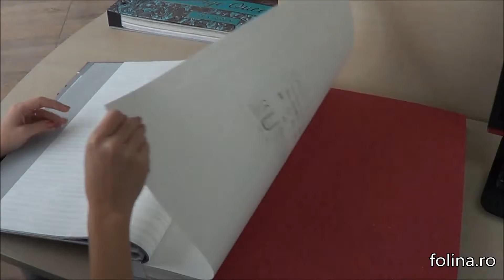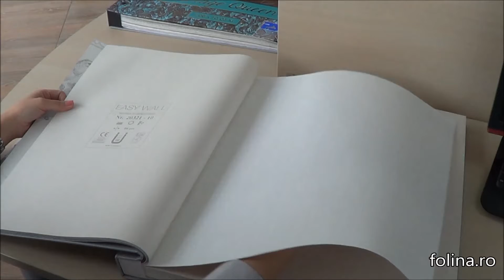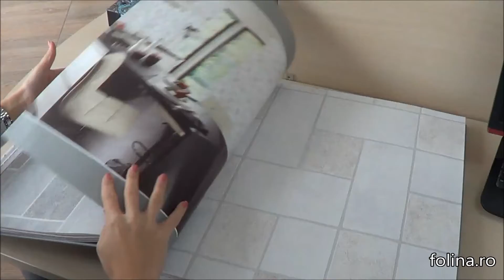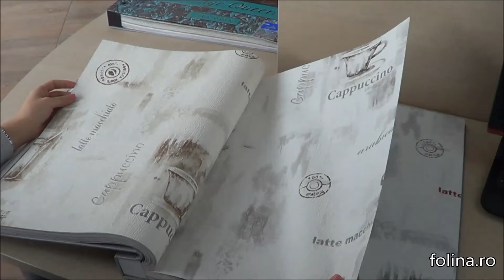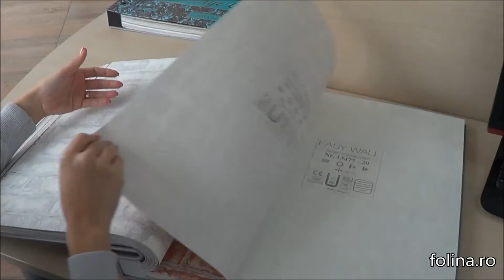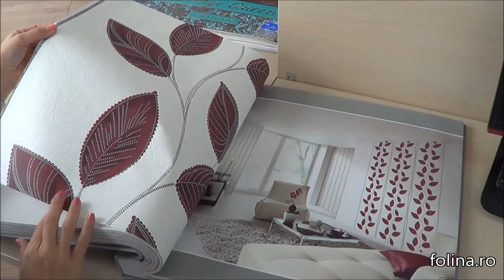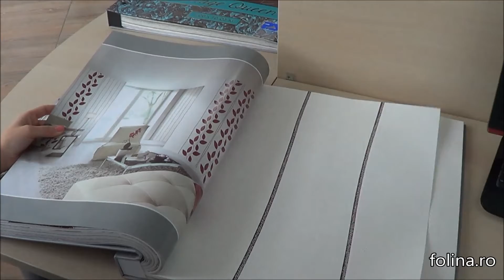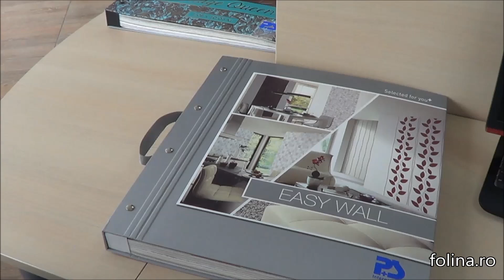Catalog tapet PS Internaţional Easy Wall, disponibil pe folina.ro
Catalogul Easy Wall de la PS Internaţional conţine tapet cu modele moderne. Rolele au 53 cm lăţime şi 10 metri lungime.